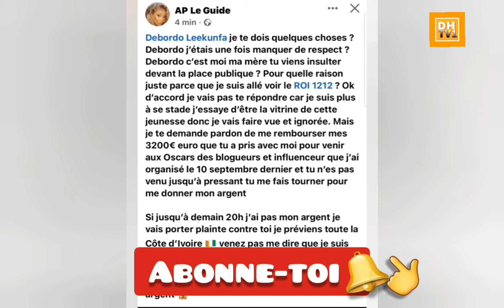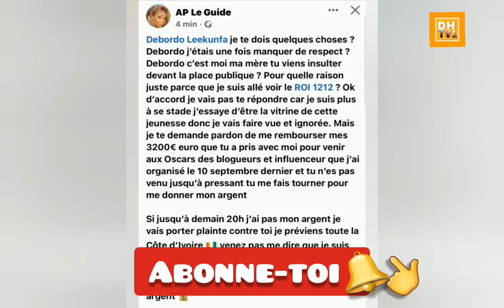🔴 Debordo Leekunfa répond à la menace de Apoutchou 😲🤔